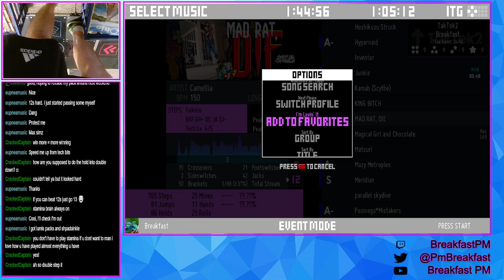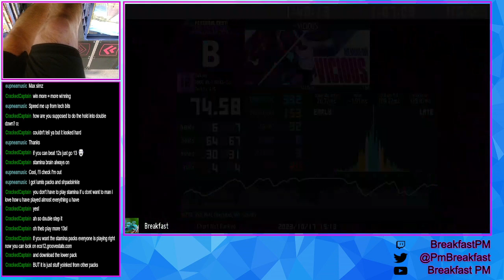VICIOUS - MEMODEMO | ITG Expert 12 | TakTek2 | L-Tek